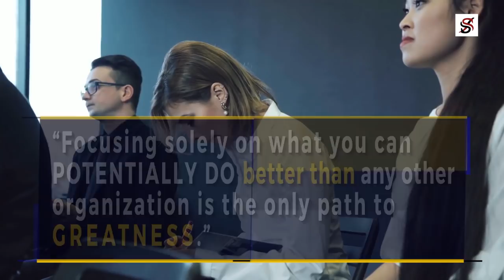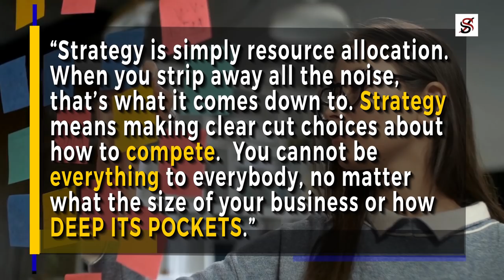If you want to grow your Business,Watch this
On the 5th of March, 1910, a baby boy called Momofokuku Ando was born into a wealthy Taiwanese family in Kagi, the present-day Chiayi, Taiwan.
Ando would have had the ideal childhood if not for the disaster that struck during his infant days.  He was only a few months old when his parents died, leaving him in the care of his paternal grandparents.
Despite the untimely demise of his parents, Ando’s childhood wasn’t devoid of love. His grandparents raised him in the city of Tainan, Taiwan, where he was given the love and attention that anyone raised by their parents enjoyed at the time.